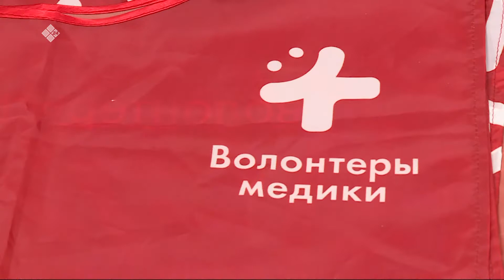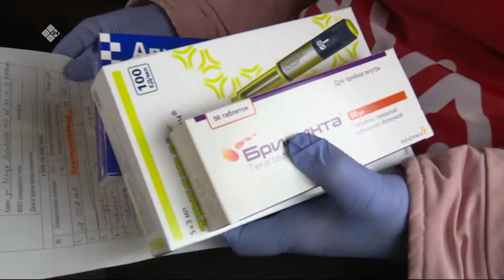Саҥа Күн (30.03.2020)